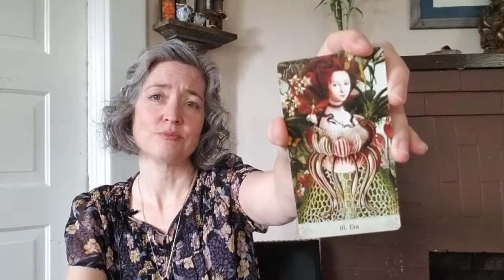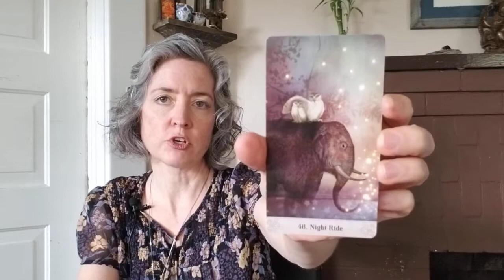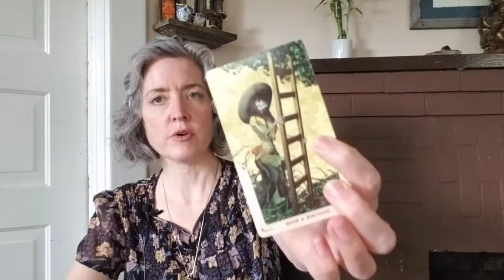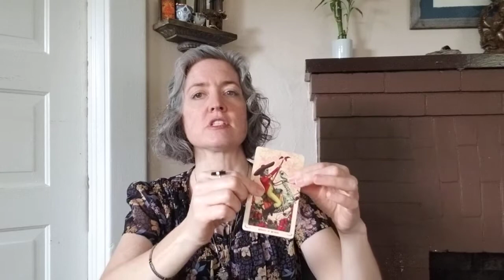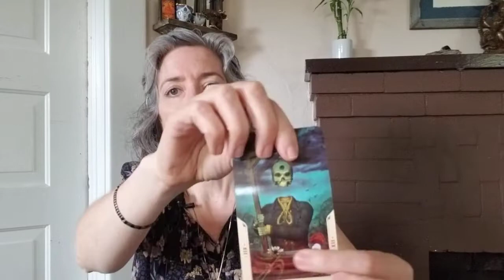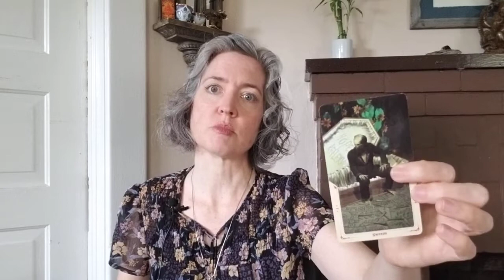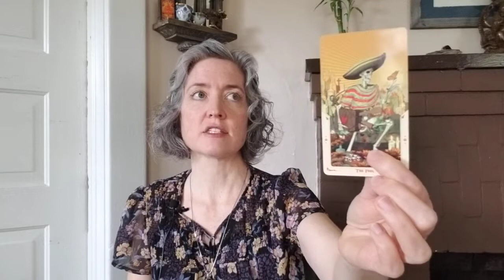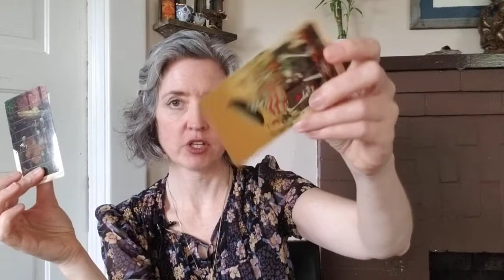Libra: ready to play the fool! Wait for your opportunity.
This is a general reading relevant to the time it finds you. These readings are not didactic or to be obeyed unquestioningly. Rather, they  open our minds to ways of viewing and dealing with the situations we find ourselves in.
The decks are thoroughly shuffled off camera as it is loud and time consuming.
I used The Oracle of Mystical Moments deck for an overview of the reading. I read these cards intuitively. I used Santa Muerte Book of the Dead Tarot deck for the main reading. This deck is read combining traditional card meanings, meanings specific to that deck and intuitive communications.
I have been reading Tarot for 8 years and just recently expanded to YouTube.